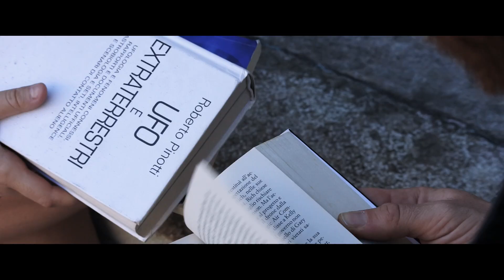M82 | RS - Ricerche Speciali Official Trailer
C'è ben più di ciò che vediamo. Agenti segreti, uomini che governano nell'ombra, presenze non di questo mondo. Il tutto nella tranquillissima cornice del Lago di Como.

Prossimamente